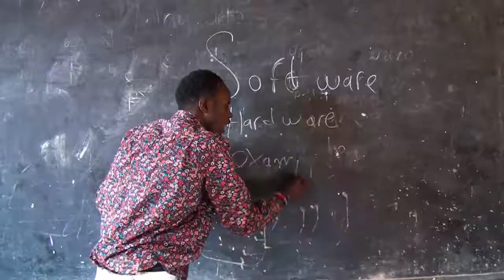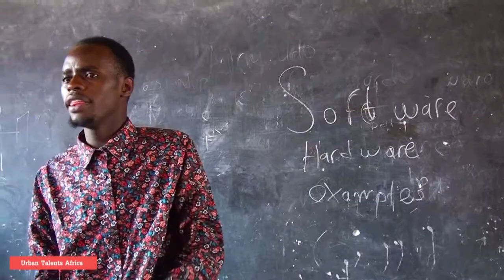Underware - UTA comedy {HD Video _2019}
Urban Talents Africa (UTA)